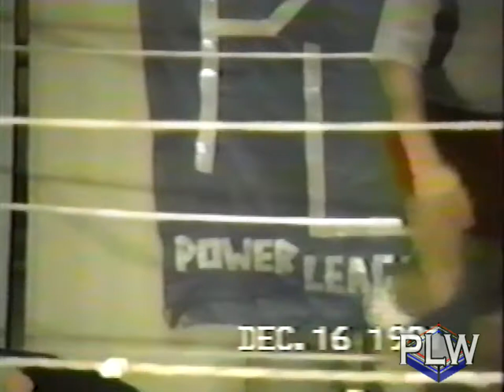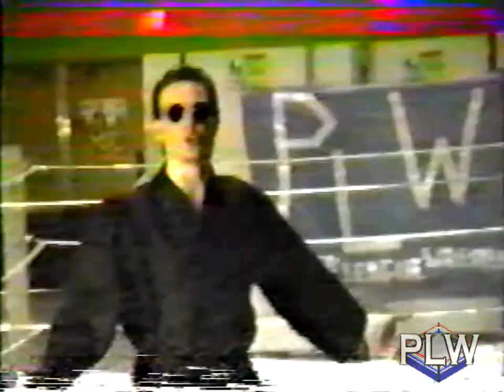PLW - Show #6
Power League Wrestling's public access television show.

Show #6 - December 1991

- 0:06  "Brutal" Bob Evans vs. "Fighter" Joe O. (2 out of 3 falls)
- 14:19  "Storm Front" - guest: Shadow Warrior
- 17:15  "Ruthless" Ryan Amaral vs. Storm Kelly